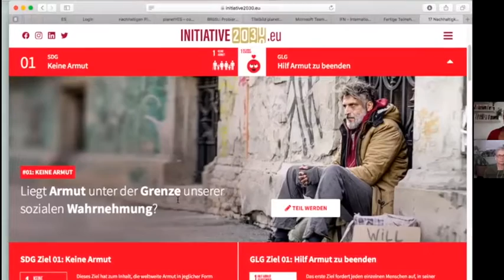Trailer zu Mut-Talk 24: Initiative2030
Ira Mollay im Gespräch mit Pia-Melanie Musil, Initiatorin der INITIATIVE2030

Aufgenommen am 26. Oktober 2021

Den Wandel sichtbar zu machen ist das Ziel der INITIATIVE2030, speziell geht es um die SDGs – die Sustainable Development Goals der Vereinten Nationen. Die INITIATIVE2030 möchte diese Ziele anschaulicher machen: Wer tut schon etwas und was genau, um diese Ziele zu erreichen? Organisationen und Unternehmen, zugeordnet zu den einzelnen Zielen, vor den Vorhang! Um die SDGs auch erlebbarer zu machen, arbeitet die INITIATIVE2030 auch mit den Good Life Goals: positiv formulierte Handlungsanleitungen, die uns zeigen, was jede•r von uns ganz konkret beitragen kann. Doch damit nicht genug: Im Gespräch erzählt Pia mit überschwänglicher Begeisterung auch, wie wichtig ihr die Vernetzung der Akteur•innen ist und dass alle von einander wissen.